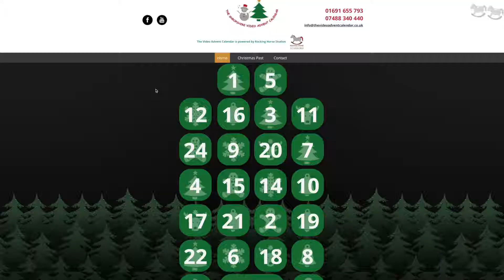Evolution Gym - The 2016 Shropshire Video Advent Calendar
If you would like a video on the 2017 edition, guaranteed to be seen by 1,000s of local customers, then go to:

Last year's sell-out edition of the Shropshire Video Advent Calendar wasn't all about the festive period. Evolution Gym joined us in 2016 to look forward to working off the weight, going into 2017!